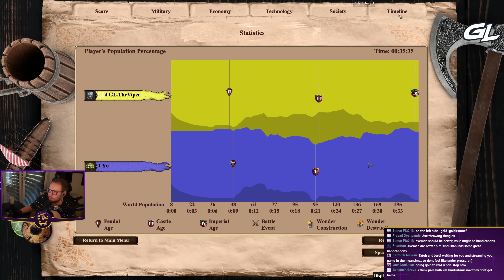1v1 Arabia | Franks vs Hindustanis | vs Yo